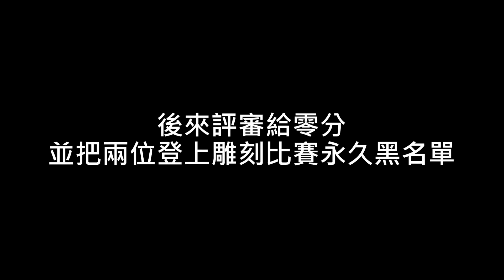【萬達蘭傳記】Minecraft裡的兩種雕像 | Minecraft動畫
重新上傳 因為被莫名其妙地刷負評

有能力的話也可以參考會員，一個月30台幣積少成多，對頻道幫助很大！